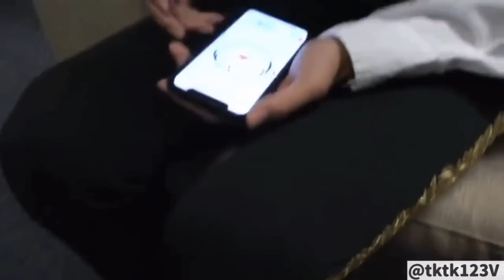Cuando Jungkook usa su voz profunda para Taehyung, por que sabe el efecto que tiene sobre él.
Algo vago porque el próximo jueves les subo la ruptura de taekook y porque bighit silencio a dispatch, pero quería tener tiempo y no dejarlos sin contenido ;)